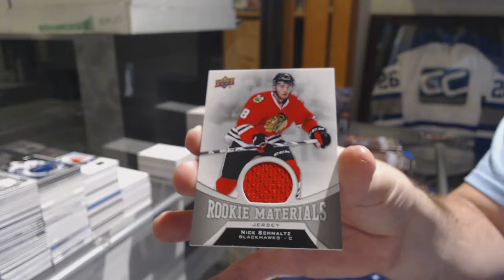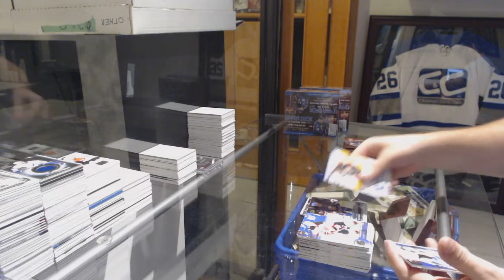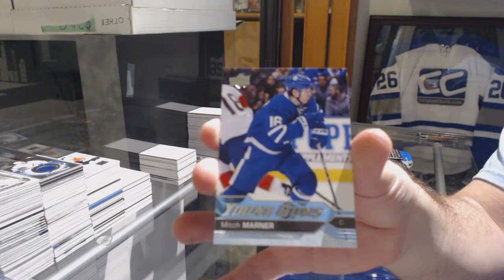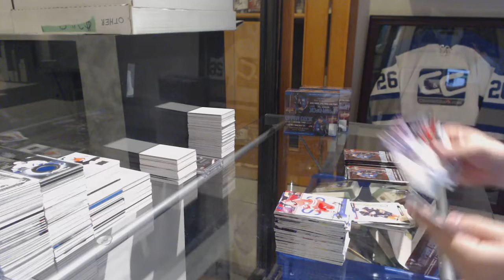Cheechi's 16-17 Upper Deck Series 2 Retail Hockey Box Break